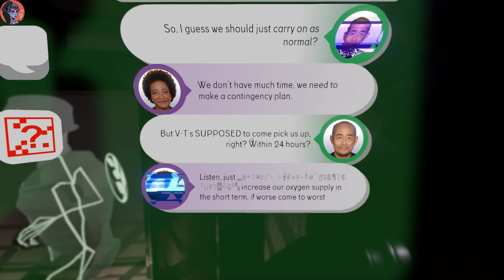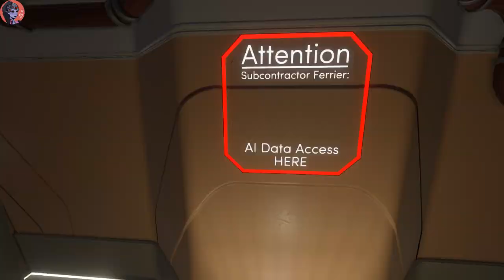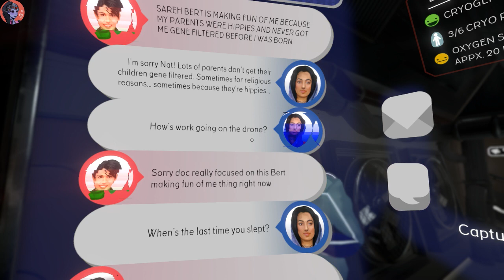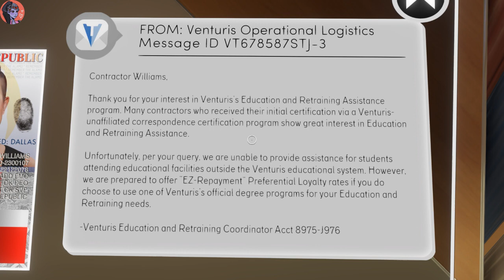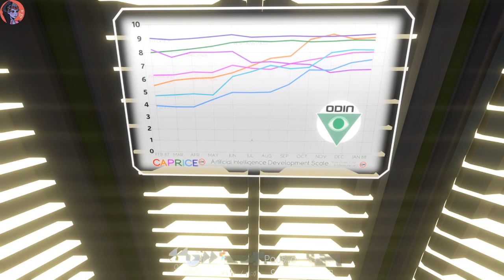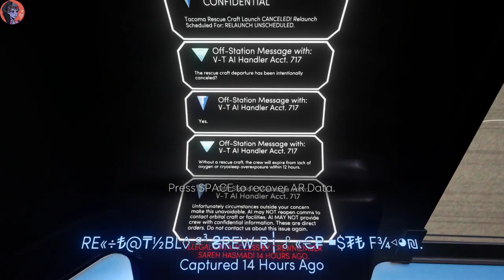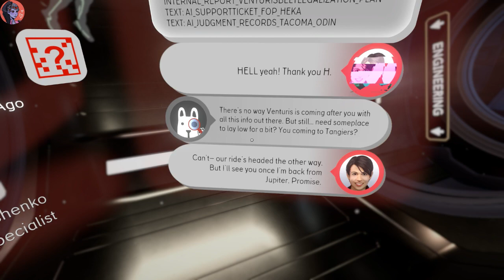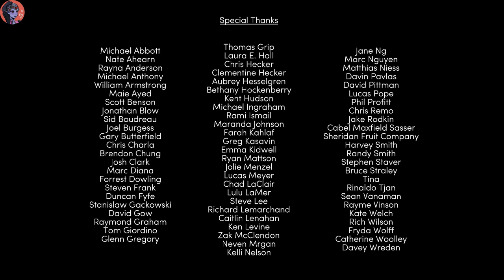Venturis Technologies Presents: Tacoma Part 3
We finish out Tacoma with some big revelations and an exciting turn of events!